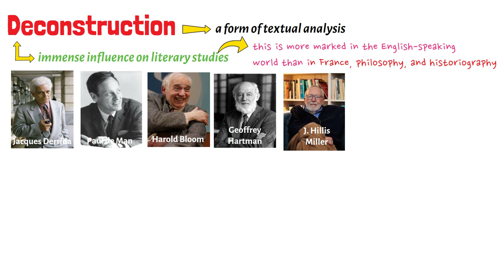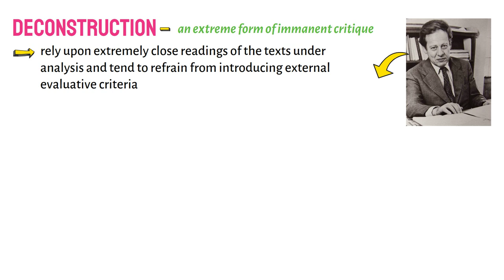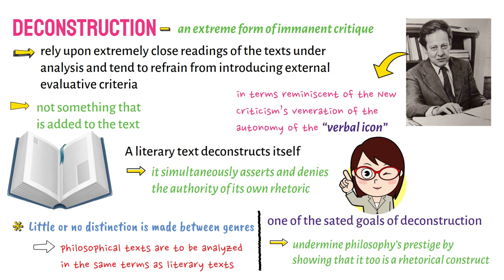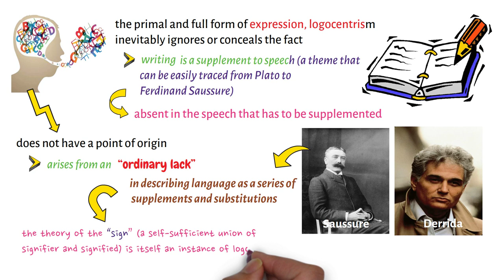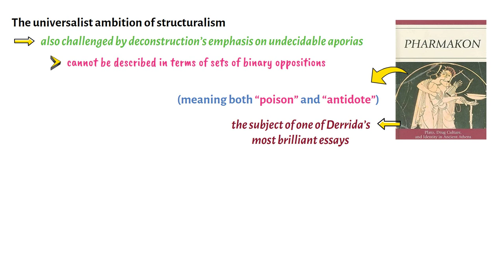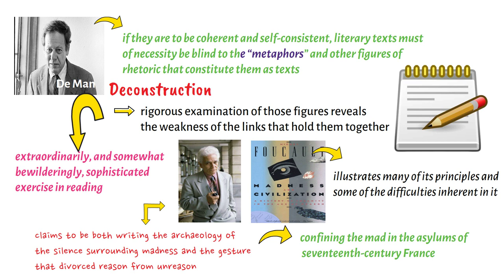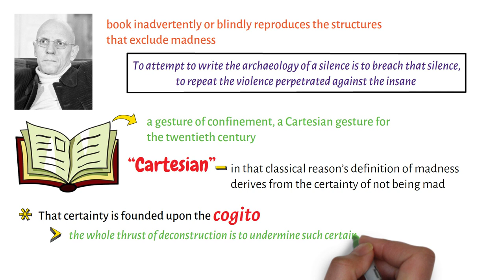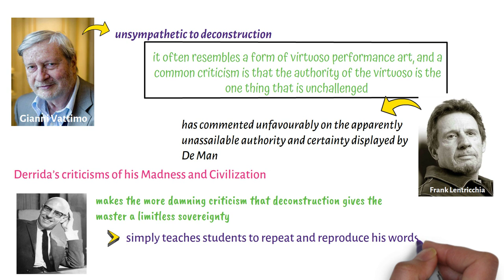What is Deconstruction?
This video lecture discusses the meaning of deconstruction. It specifically asks the question, "What is Deconstruction?".

Thanks! PHILO-notes